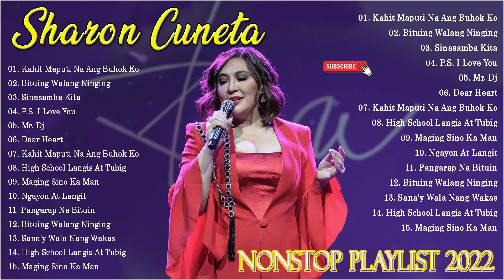Sharon Cuneta All Hits Non stop Playlist / Sharon Cuneta Songs 15 Greatest Hits 18 Greatest Hits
Please support the artists by buying their music.
None of the images, music and video clips are created/owned by us.